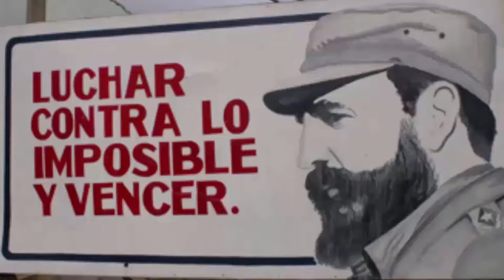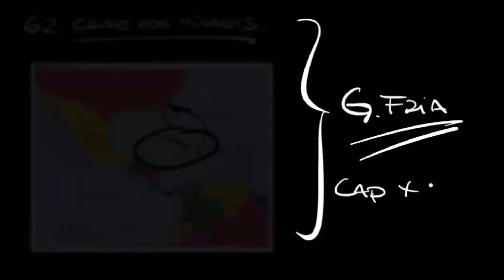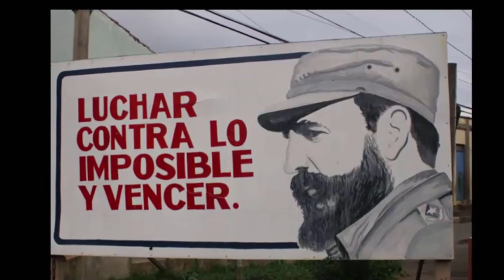Revolução Cubana - A Nacionalista de 1959 se converte ao socialismo em 1961 - HORA DO ENEM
A revolução nacionalista de 1959 se converte ao socialismo em 1961